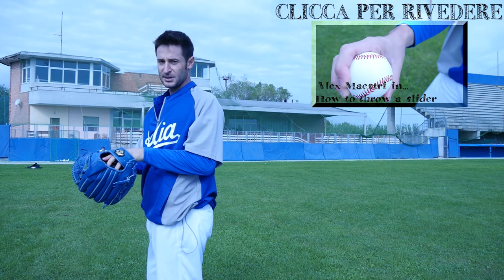Tutorial - How to throw a split with Alex Maestri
Una meravigliosa serie di tutorial su come lanciare al meglio. How to throw a pitch con il lanciatore della nazionale italiana Alessandro "Alex" Maestri. In questa puntata come tirare una split finger.

La canzone presente nel video è Fuky songg di Apple Victims.